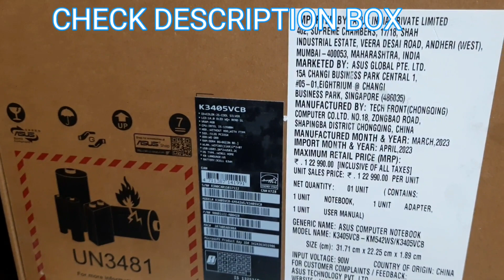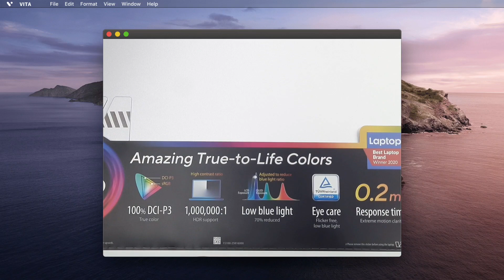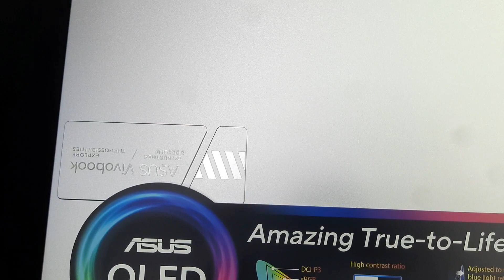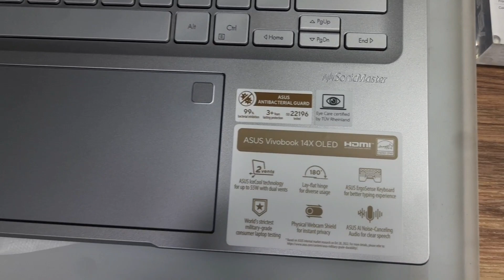Asus Vivobook 14X OLED Unboxing Intel i5 13th Gen With RTX3050 - K3405VCB-KM542WS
Asus Vivobook 14X OLED 2023
K3405VCB-KM542WS

LCD cover-material-Aluminum LCD cover-color-Cool Silver Top case-material-Plastic Top case-color-Cool Silver Bottom case-material-Plastic Bottom case-color-Cool Silver

*US MIL-STD 810H military-grade standard

*Panel Size-14.0-inch
Resolution-2.8K (2880 x 1800) OLED 16:10 aspect ratio 0.2ms response time //  90Hz refresh rate //  Brightness-400nits 600nits HDR peak brightness // 100% DCI-P3 color gamut //  Contrast ratio-1,000,000:1 // VESA CERTIFIED Display HDR True Black 600 //  1.07 billion colors // PANTONE Validated //  Glossy display 70% less harmful blue light //  SGS Eye Care Display //

*Processor-Intel® Core™ i5-13500H Processor 2.6 GHz (18MB Cache, up to 4.7 GHz, 12 cores, 16 Threads)

*Intergrated GPU-Intel® UHD Graphics Graphics-*Intel Iris Xᵉ Graphics is only available in models with Intel® Core™ i5/i7/i9 processors and dual-channel memory.

*VRAM-NVIDIA® Geforce RTX™ 3050 4GB Laptop GPU 4GB GDDR6

*Upgradable     Need to remove bottom/top case"

*Total System Memory-DDR4 16GB 8GB DDR4 on board

*720p HD camera   With privacy shutter"

*Wi-Fi 6E(802.11ax) (Dual band) 2*2 + Bluetooth® 5.3 Wireless Card

"1x USB 3.2 Gen 1 Type-C support power delivery
2x USB 3.2 Gen 1 Type-A
1x HDMI 2.1 TMDS
1x 3.5mm Combo Audio Jack
1x DC-in"

SonicMaster  Built-in speaker

*Built-in array microphone" with Cortana voice-recognition support

*90W AC Adapter, Output: 19V DC, 4.74A, 90W, Input: 100~240V AC 50/60Hz universal

*Battery-63WHrs,  3-cell Li-ion  Backlit Chiclet Keyboard

*Dimension (WxHxD)-31.71 x 22.25 x 1.89 ~ 1.89 cm Weight-1.40 kg "McAfee® LiveSafe™ 1 year

*Fingerprint sensor integrated with Touchpad

BIOS Booting User Password Protection
Trusted Platform Module (Firmware TPM)"

"System diagnosis
Battery health charging
Fan Profile
Splendid
Tru2Life
Function key lock
WiFi SmartConnect
Link to MyASUS
TaskFirst
Live update
ASUS OLED Care
AI Noise Canceling"
ProArt Creator Hub
ScreenXpert
GlideX"
"One-Month Membership of Adobe Creative Cloud All Apps, Individual.
The redemption duration from September 15, 2021 to August 31, 2023."